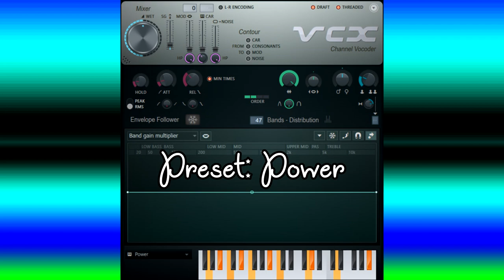How To Do Make Some BP/EDC Combo